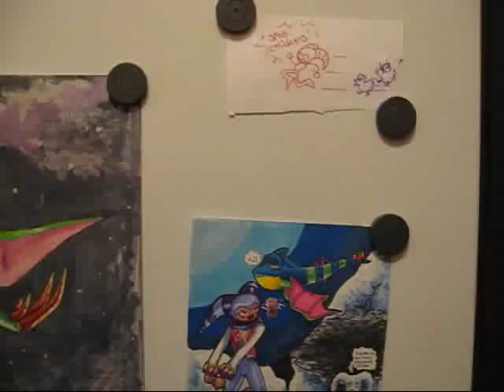Knuckles' Scarf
Knuckles takes Knucklez's suggestion and wears a scarf outside